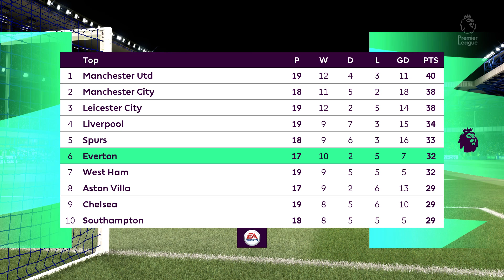FIFA 21 | Everton vs Newcastle United | Premier League 2020/21 | Match week 21 | Full Gameplay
* This is a video game football between two team Everton vs Newcastle United Premier League 2020/21 .

* FORMULA ONE